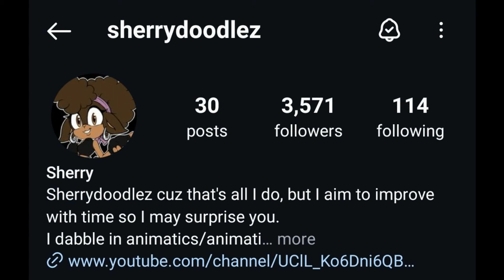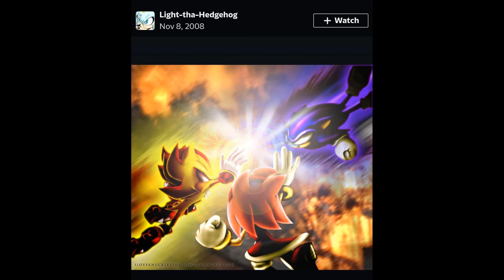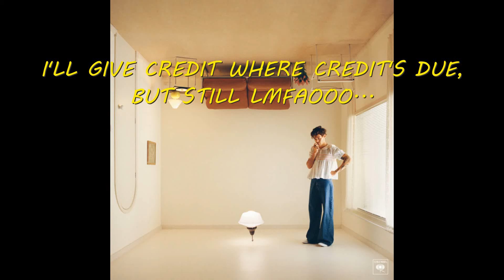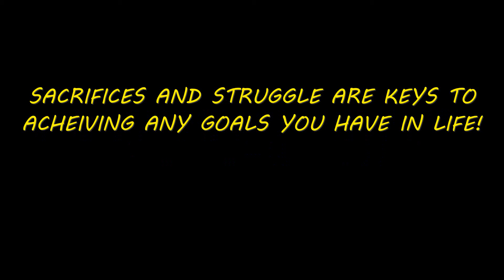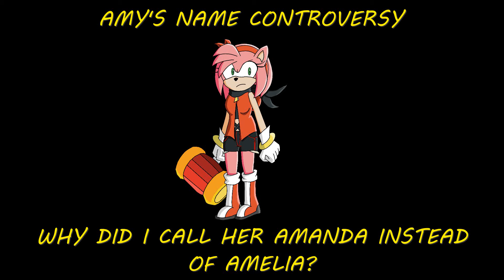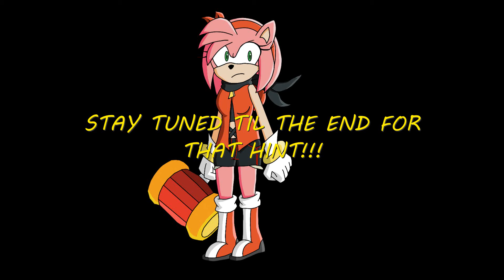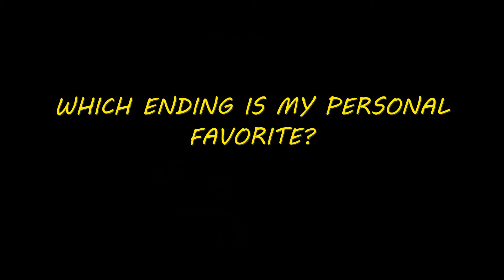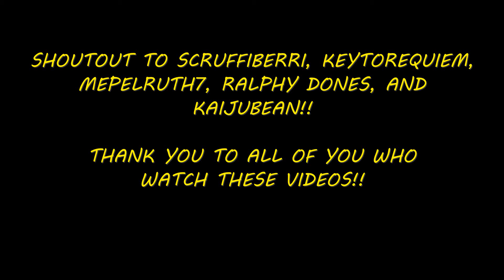Sonic v. Shadow: Passion for a Rose (FULL DOCUMENTARY)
Behind-the-Scenes details and fun facts about the Sonic v. Shadow: Passion for a Rose trilogy!!! Enjoy!

Sonic v. Shadow: Passion for a Rose (COMPLETE TRILOGY)